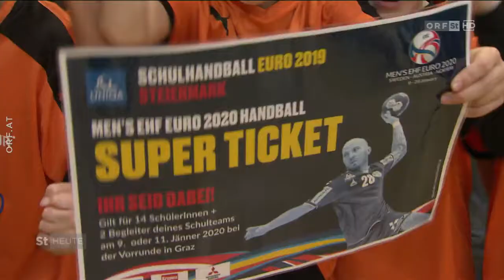Handball EM in Graz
24 Teams, drei Austragungsorte und Graz ist mittendrin statt nur dabei - bei der Handball-Europameisterschaft der Männer 2020. Los gehen die Ball-Festspiele am 9. Jänner mit den Vorrundenspielen im norwegischen Trondheim und in Graz.